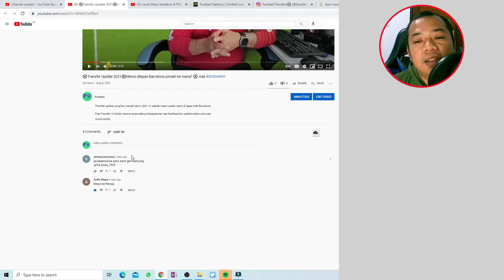⚽ Lionel Messi berlabuh di PSG ⚽ Transfer update 2021 ⚽ Pengumuman pemenang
Sudah Resmi Bahwa Lionel Messi akan berlabuh di PSG, Messi sepertinya tidak ingin meninggalkan barcelona akan tetapi kondisi yang membuat sepert itu.

Dalam video ini juga ada hasil pengumuman pemenang dari GIVEAWAY yang kami lakukan.. selamat ya untuk pemenang..

Production @fometicapps 2021
Presenter Allpins Pribadi

Fometic, Sebuah komitmen untuk sepakbola Indonesia Khususnya dalam hal statistik sepakbola.

Amateurs Can Be Like Pro